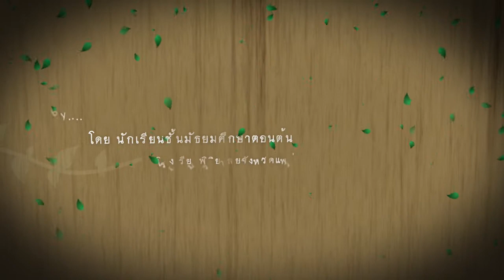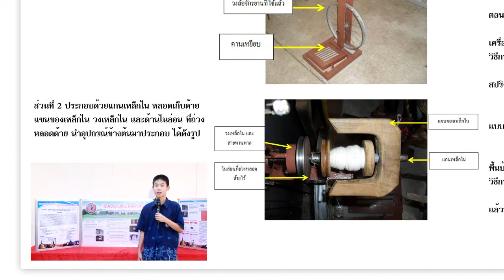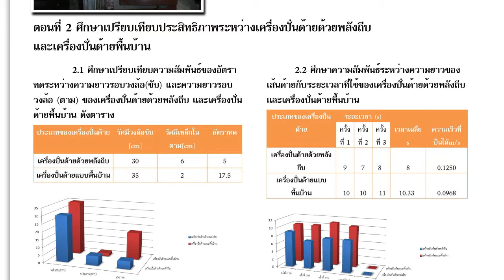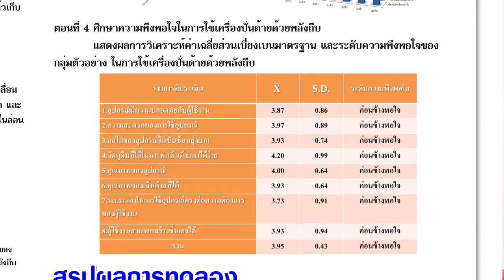Presentation โครงงาน เรื่อง เครื่องปั่นด้าย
โครงงานวิทยาศาสตร์ เรื่อง เครื่องปั่นด้ายด้วยพลังถีบ
โครงงานวิทยาศาสตร์ ระดับชั้นมัธยมศึกษาตอนต้น ประเภท วิทยาศาสตร์ ประยุกต์
คณะผู้จัดทำ : นายอนกูล เด็ดขาด นายศุภวิญช์ รู้ปิติวิริยะ  นายอนุสรณ์ ยุทธแสน
ครูที่ปรึกษา : คุณครูเพชรา พรหมขันธ์ คุณครูอุบลศรี อริยวังโส
โรงเรียนพิริยาลัยจังหวัดแพร่ อำเภอเมืองแพร่ จังหวัดแพร่
โทรศัพท์ 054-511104 ต่อ 113 โทรสาร 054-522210